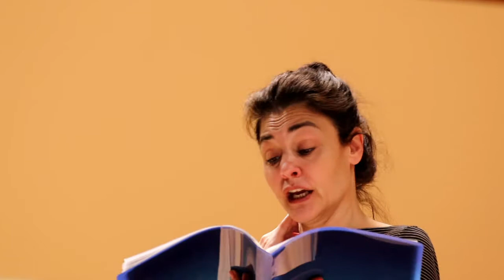Os Músicos do Tejo - Música barroca con fado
Video resumen del ensayo de Os Músicos do Tejo con Ana Quintans y Ricardo Ribeiro celebrado el viernes 21 de mayo de 2021, en la Sala Sinfónica del Auditorio Nacional de Música, previo al concierto "Música barroca con fado", dentro de la XLVIII edición del Ciclo de Grandes Autores e Intérpretes de la Música de la UAM.